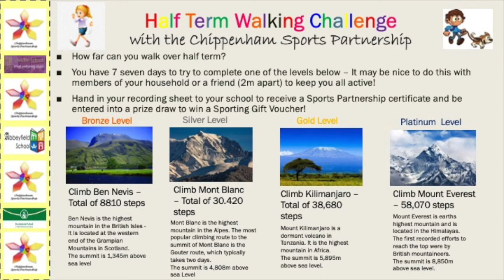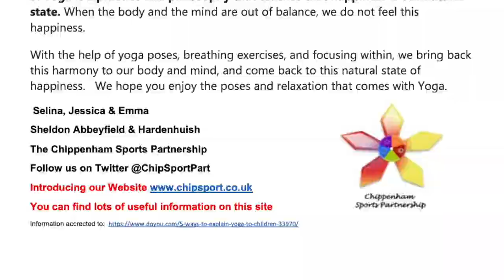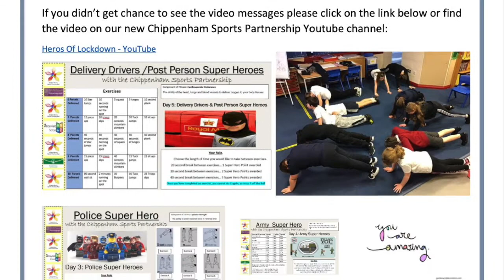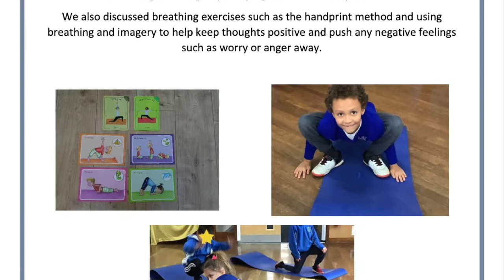The Chippenham Sports Partnership does Lockdown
In this video we see how the Chippenham Sports Partnership does Lockdown.